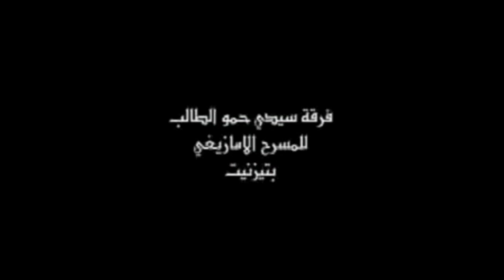الفيلم الأمازيغي الرائع بعنوان ليباون ليفراون الجزء الأخير | Laybawn layfrawn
انضم إلى المرح والحلم الأمازيغية مع - تيزنيت فيزيون - التي تجدها في مستجدات الكوميديا ، والدراما الأمازيغية ، كن كثيرًا مدعومًا لنا ولا ننسى أن تترك لنا تعليقاتك لمعرفة احتياجاتك. ولا تنس الاشتراك للحصول على منتجات جديدة من قناتنا وإنتاجنا ، فإن  تيزنيت فزيون تشكرك على ثقتك ، وأتمنى لك أوقاتًا طيبة مع قناتنا.
Rejoins le fun et le dreamwork AMAZIGH avec Tiznit VISION vous retrouver les nouveautés de la comédie, et le Drama Amazigh, soyez nombreux a nous supporté est n’oubliez pas de nous laisser vos commentaires pour savoir vos besoins. Et n’oubliez pas de vous abonner pour recevoir des nouveaux produits de notre chaîne et de notre production,Tiznit Vision vous remercie pour votre confiance, et vous souhaite des bonne moments avec notre chaîne.